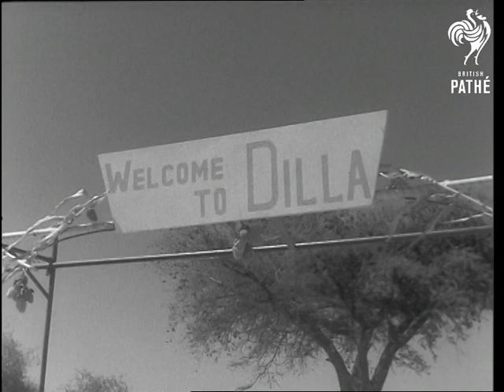Duke And Duchess Visit Ethiopia Roll 1 (1958)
Dilla and Hargeisa, Ethiopia.

Duke and Duchess of Gloucester leave Hargeisa for Borama. Various shots of head gear for Press representatives being presented to Duke and Duchess and party. Various shots of royal party's drive through Hargeisa. Various shots, camel trains carrying native houses on top to the next water hole. Various shots showing herd of camels. GVs. of camels in the pastures feeding on sorghum (food). VS arrival at Dilla, with welcome sign across road and children waving Union Jacks. Various C.Us of Candlebia Tree a type of cactus only found in this part of the country.

Lav.
 FILM ID:2922.09